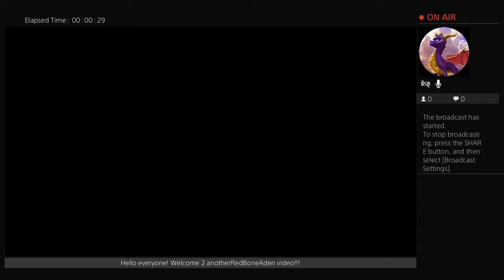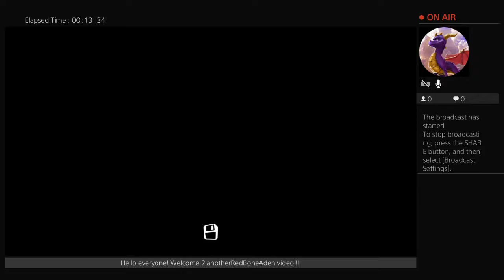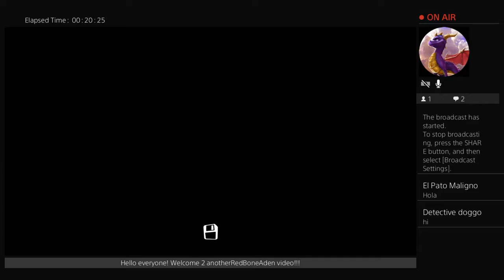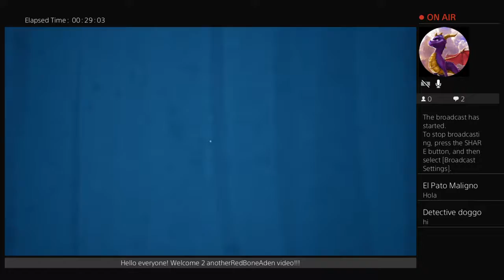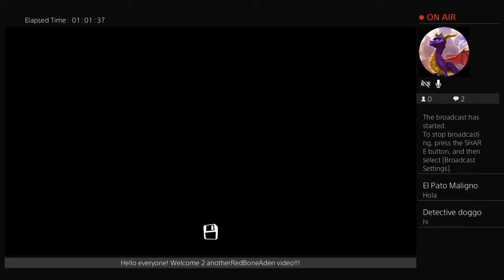RedBoneAden's Live PS4 Broadcast " Hello Neighbor " ps3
Minecraft, hello neighbor, Bendy and the ink machine, Batman, Legos